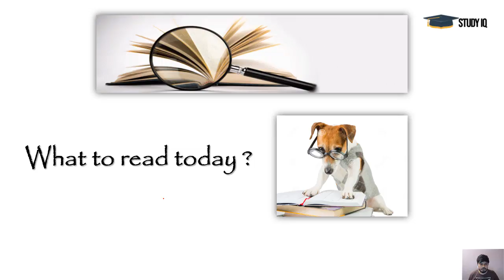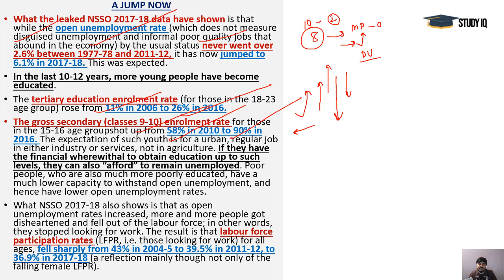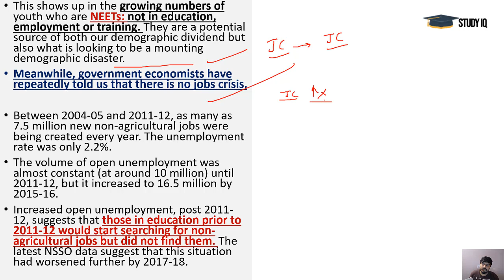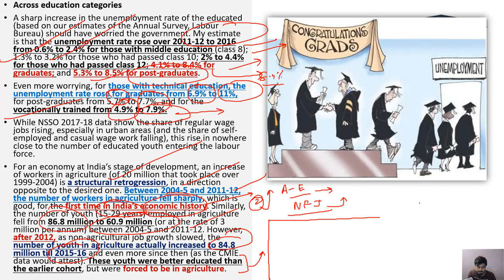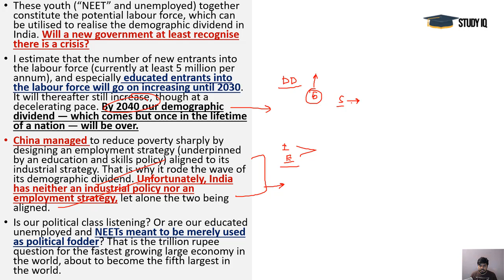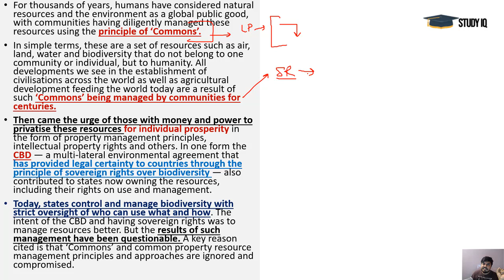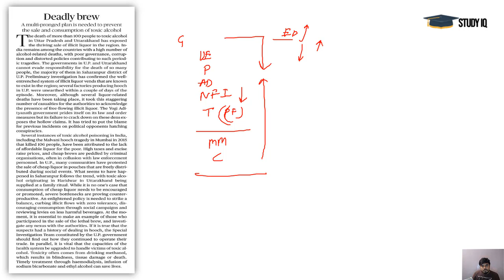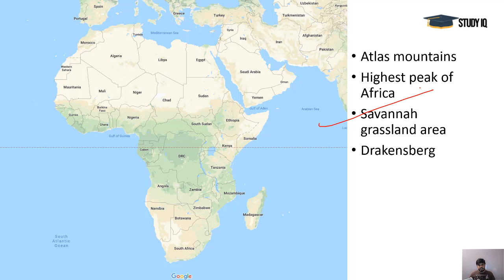13 February 2019 - The Hindu Editorial News Paper Analysis [UPSC/SSC/IBPS] Current Affairs